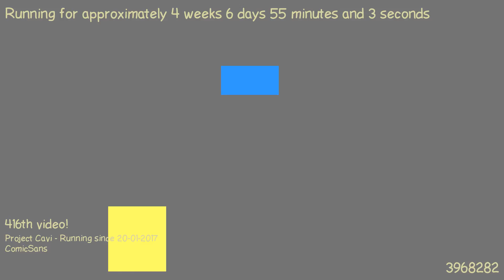1487890756 - Webdriver Cavi - H